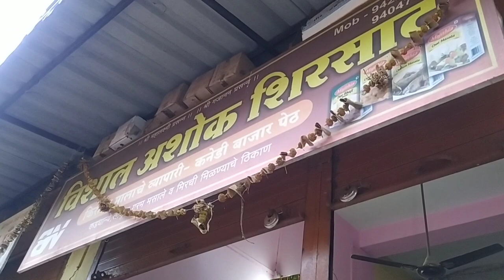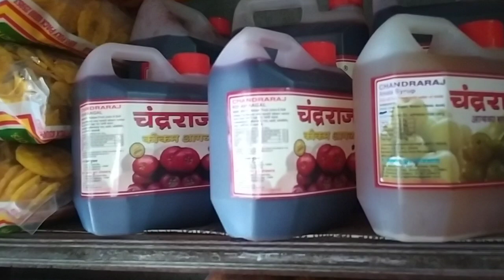कोंकणातील एक बाजारपेठ- कनेडी I आमच्या जवळची I मुंबईला घेऊनजायला केली खरेदी I मारुती मंदिर दर्शन नाटळ